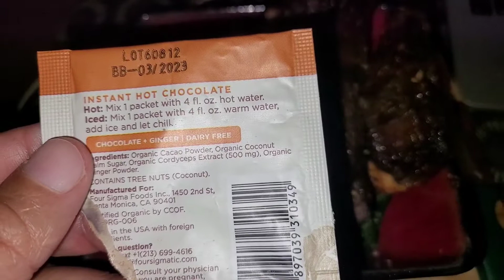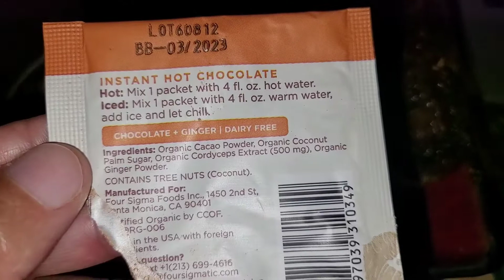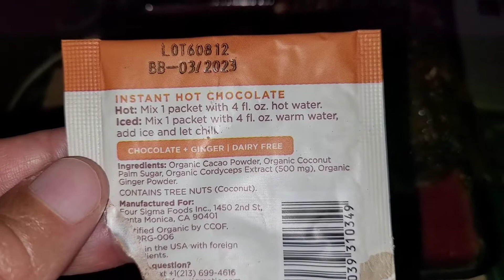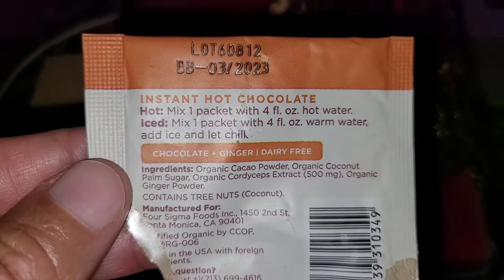Back At The Gym & Counting My Macros ☆ Workout Exercises ☆ Healthy Meal Plan